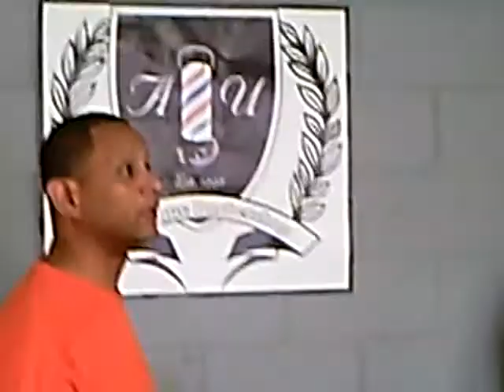A UNIQUE BARBERSHOP- IS SCHOOL A BUSINESS??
LEVI AND BILL DEBATING ABOUT IF SCHOOLS ARE A BUSINESS OR IF ITS 100% THE STUDENTS IN MIND...